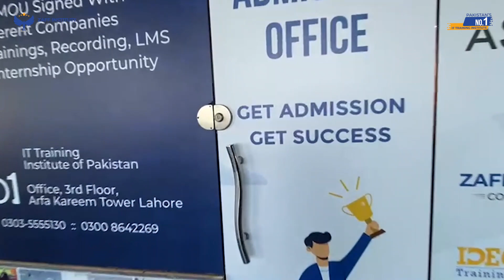𝐒𝐞𝐚𝐫𝐜𝐡 𝐄𝐧𝐠𝐢𝐧𝐞 𝐎𝐩𝐭𝐢𝐦𝐢𝐳𝐚𝐭𝐨𝐧 Class conducted at 𝐙𝐀𝐅𝐅 𝐈𝐍𝐒𝐓𝐈𝐓𝐔𝐓𝐄.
𝐒𝐞𝐚𝐫𝐜𝐡 𝐄𝐧𝐠𝐢𝐧𝐞 𝐎𝐩𝐭𝐢𝐦𝐢𝐳𝐚𝐭𝐨𝐧 Class conducted at 𝐙𝐀𝐅𝐅 𝐈𝐍𝐒𝐓𝐈𝐓𝐔𝐓𝐄. More Than 𝟓𝟎 𝐒𝐭𝐮𝐝𝐞𝐧𝐭𝐬 attend this class & learned SEO.

𝐙𝐀𝐅𝐅 𝐈𝐍𝐒𝐓𝐈𝐓𝐔𝐓𝐄

𝐅𝐄𝐀𝐓𝐔𝐑𝐄𝐒 𝐎𝐅 𝐎𝐔𝐑 𝐓𝐑𝐀𝐈𝐍𝐈𝐍𝐆𝐒
➣Vigilant 100 + Instructors
➣IT Related 100+ Courses
➣85+ MOU Signed
➣50,000+ Alumni
➣Suitable Class Timings
➣Online + Physical
➣LMS Job & Internship Opportunity
➣Latest Tools & Technology

✦ Build Your dreams with ZAFF Institute
✦ Be a part of Biggest IT Training Institute in Pakistan
✦ ZAFF Institute
✦ Come to Success
✦ King Maker
✦ We are the KING of Digital Art & Design
✦ We lead others follow
✦ Learn Design not only Tools
✦ Start your Creative Career with ZAFF Institute

𝐖𝐄 𝐀𝐑𝐄 𝐏𝐑𝐎𝐔𝐃 𝐓𝐎 𝐁𝐄 𝐙𝐀𝐅𝐅𝐈𝐀𝐍𝐒
 Click the below link and join for FREE signup

➨Office # 1, Level # 3, Arfa Software Technology Park, Ferozepur Road, Lahore, Punjab 54000,
➨Mussafah 17, Abu Dhabi, UAE